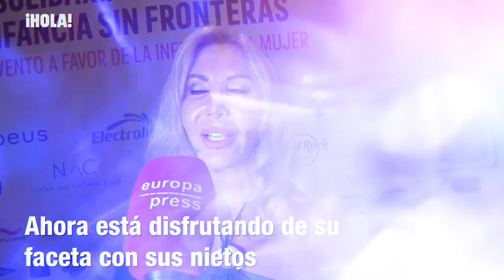Norma Duval desvela cómo es su faceta de abuela y cómo está siendo su primer verano como casada